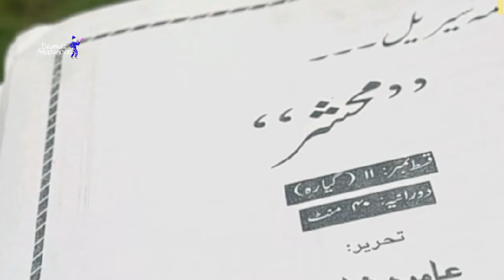Mehshar - Teaser 01 - Imran Abbas - Neelam Muneer - Har Pal Geo - News - Dramaz Announcer